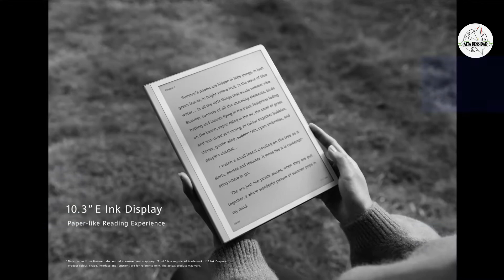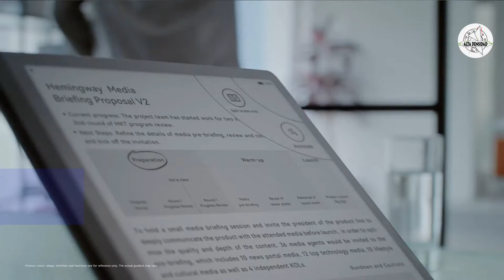Atractiva tablet eReader de tinta electrónica Huawei MatePad Paper e-Ink - Video oficial HD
Huawei MatePad Paper incluye una pantalla en escala de grises de 10,3 pulgadas con una resolución de 1872 x 1404 píxeles y una relación de aspecto de 227 PPI. La panel de tinta electrónica viene con funciones adicionales, como una pantalla reflectante y antideslumbrante que ayuda a usarla con poca luz. Tiene biseles... Sigue leyendo...

Editado con InVideo.

❤️  Si te gusta el video dale “me gusta” y compártelo con tus amigos...